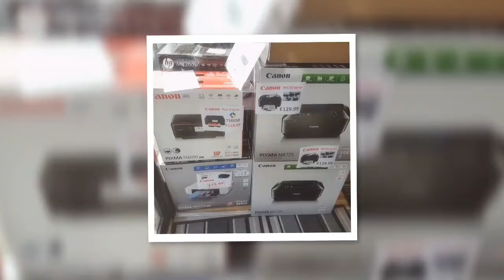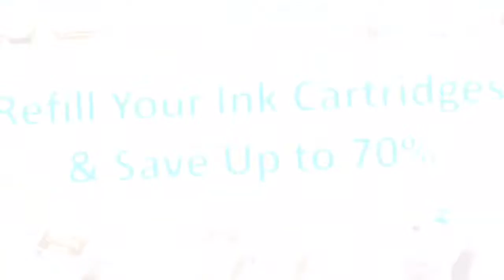Berkshire printers Copiers and cartridges ltd Reading 01189599000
a2zofficesupplier.co.uk